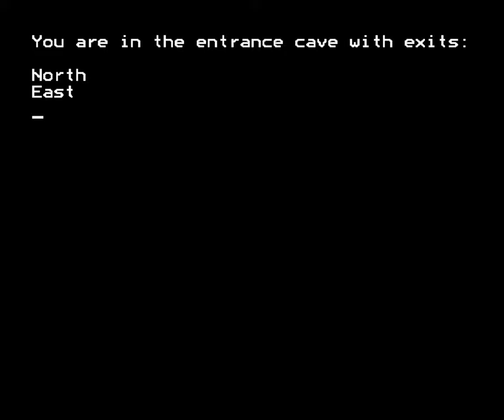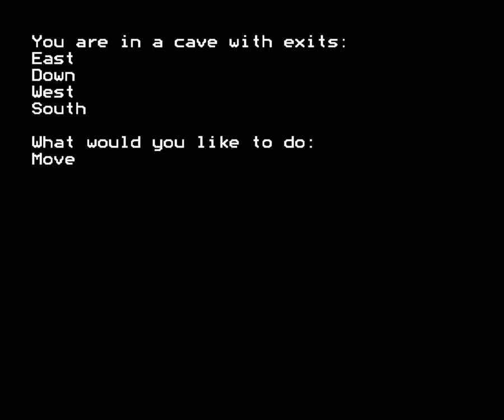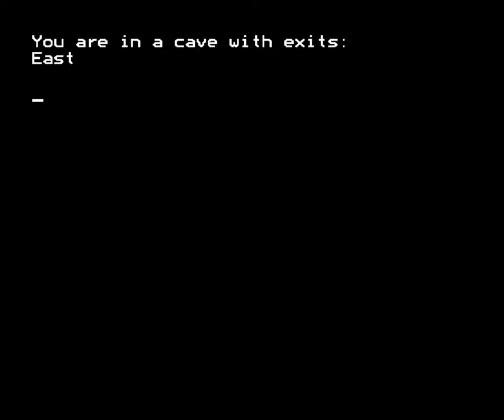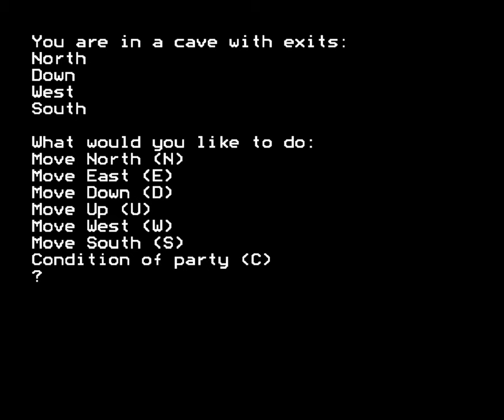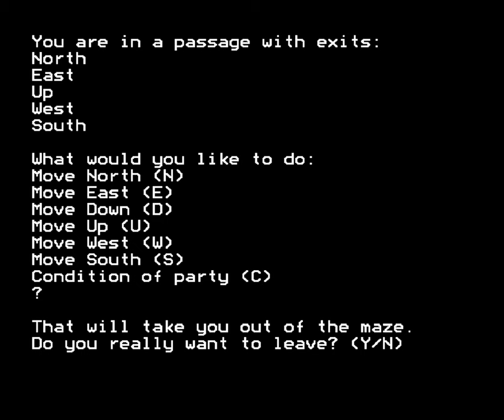Caves - BBC Micro [Longplay]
What do you think of Caves?

Completion Criteria: Exit the cave with points

Developed by:  Peter Killworth
Published by:  Penguin Books
Played by: Gremolin